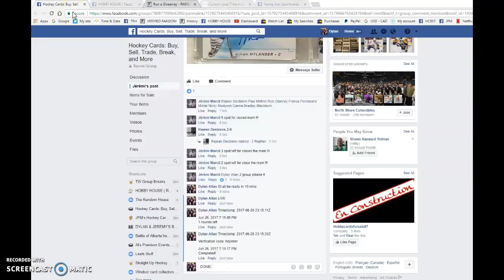Jeremi's mini for 5 spot in main - 06/26/2017